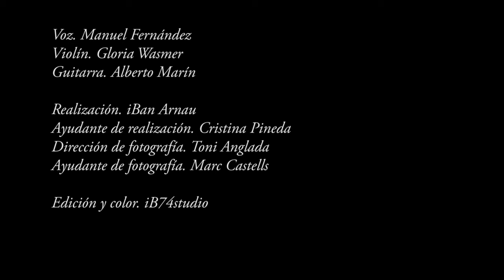Manuel Fernández - Llevo (Videoclip Oficial)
LLevo es el segundo single del disco "Por Arte de Magia"

Créditos:

Voz. Manuel Fernández
Violín. Gloria Wasmer
Guitarra. Alberto Marín

Realización. iBan Arnau
Ayudante de realización. Cristina Pineda
Dirección de fotografía. Toni Anglada
Ayudante de fotografía. Marc Castells

Bailarines. Casandra castillo y Sergio Patiño
Coreografía. Loli Rodríguez
Pareja. Miquel Puig y Fina Gomez
Mama y bebé. Jesica Sánchez y Adrià Morales

Maquillaje: Meritxell Guijarro y Chelo Fernández

Agradecimientos. Escola Multiestil y
Monasterio de Sant Jeroni de la Murtra.